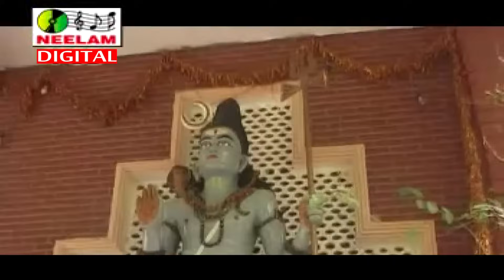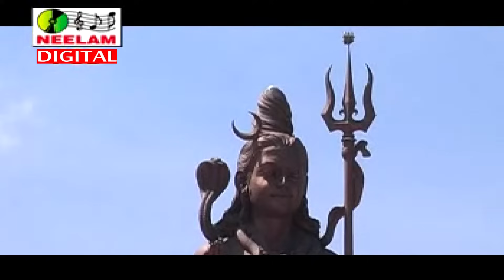Video शिव नचारी नॉन स्टॉप Anju Mithilesh Mishra | New Maithili Baba Ke Nachari 1 JUKEBOX Nonstop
Welcome To  All My Friend
New Neelam Maithili Song 2023 Super hit Song Singer_Neelam Maithili

▬▬▬▬▬▬▬ ▽ Neelam Maithili ▬▬▬▬▬▬▬
 By Krishan Kumar Choudhary

Singer :- Anju, Mithilesh Mishra
Song :-  Baba Ke Nachari part 1Video Jukeboxe
Album :- Baba Ke Nachari part 1Video Jukeboxe
Song Recodist-  Prashant Choudhary
Recordet At- Neelam Recordings Studio  Pandav
Nagar  134 E Gali  no 5 Delhi 91
Writer :-
Video Director :-
Copyright: Neelam Maithili (Neelam Recordings
 Pvt.Ltd.)

Singer Natwar Maithil,
bhola baba ke nachari,bhola baba ke gana,bhola baba ke jalva chadhave ,bhola baba ke geet,bhola baba ke bhajan,bhola baba ke,bhola baba ke jalva chadhave,bhola baba ke ,bhola baba ke song,
Singer Natwar Maithil, [